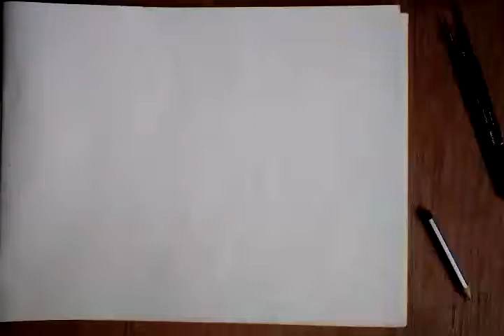how to draw a deer colour#deer scenary#step by step#drawing tutorial#easy steps for children#kids#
how to draw a deer scenary colour#step by step#beginners#kids#art#deer draw#2 deer draw#art trick#easy draw#pencil drawing#learn to draw#